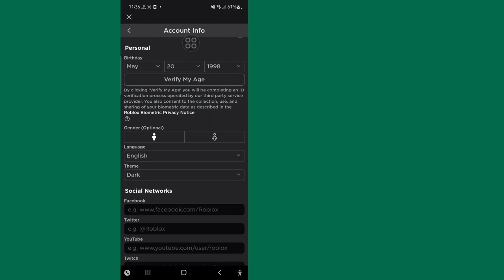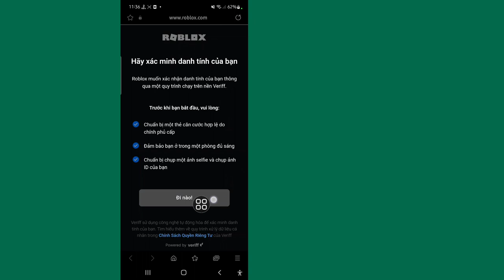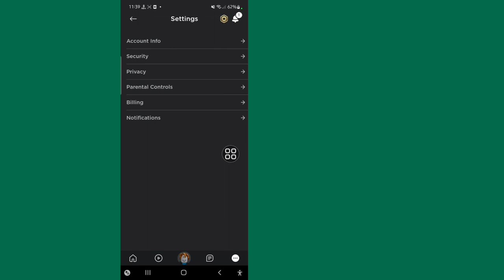Cách Nhận Trò chuyện Thoại Roblox | Trò chuyện thoại Roblox (2023)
Tôi sẽ chỉ cho bạn Cách bật Trò chuyện thoại trên Roblox. Xem video này và tìm hiểu Cách bật Trò chuyện thoại trên Roblox.

Cách bật Trò chuyện thoại trên Roblox?
Để Tìm hiểu Làm theo hướng dẫn trên màn hình.